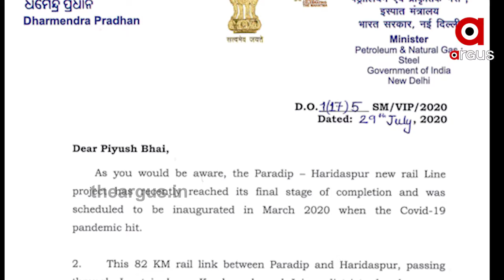ପଦାରେ ପଡିଲା ଷଡଯନ୍ତ୍ର|TheArgus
କେନ୍ଦ୍ରାପଡାକୁ ଯାତ୍ରୀବାହୀ ଟ୍ରେନ୍ ଚଳାଚଳ ପୂର୍ବରୁ ପଦାରେ ପଡିଲା ଷଡଯନ୍ତ୍ର । ମହାକାଳପଡାରେ ମାଲଗାଡିକୁ ଅଟକାଇବାକୁ ଉଦ୍ୟମ କରାଯିବା ସବ ସେଠାରେ ପ୍ରତିବାଦ କରିଥିଲେ କିଛି ବ୍ୟକ୍ତି । ତେବେ ଏହା ପଛରେ ସ୍ଥାନୀୟ ବିଜେଡି ବିଧାୟକ ଅତନୁ ସବ୍ୟସାଚୀ ନାୟକଙ୍କ ହାତ ଥିବା ଅଭିଯୋଗ କରିଛନ୍ତି ସ୍ଥାନୀୟ ବାସିନ୍ଦା...